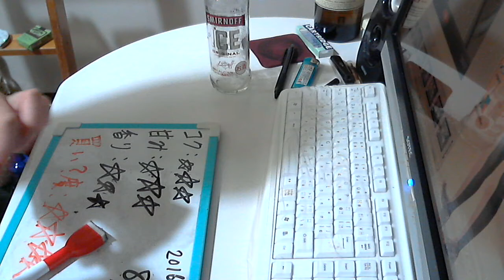酒好きな新潟人の飲酒動画 part1160 スミノフ アイス 【チューハイ】